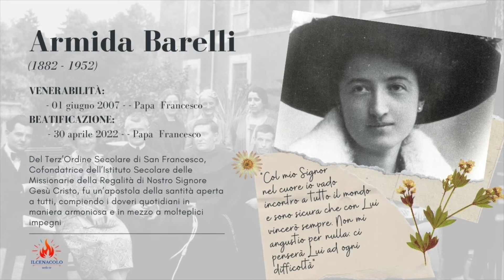Armida Barelli (19 Novembre)